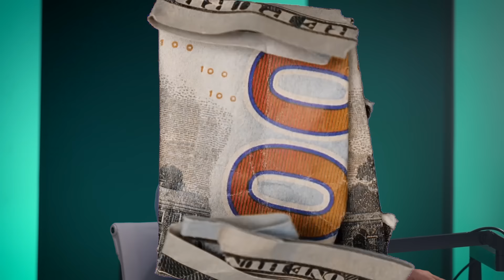AUMENTA tus ingresos | Habilidades mejor pagadas | Dimes y Billetes #264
¿Cómo se encuentra el sistema educativo en México? ¿Es suficiente estudiar solo la universidad? ¿Qué habilidades necesitas para aumentar tus ingresos?

En este episodio me senté con Christian Gabriel Ríos, fundador de ICEMéxico, para platicar sobre algunas técnicas para elevar la productividad personal y ganar hasta 3 veces más con estrategias efectivas. Analizamos la realidad del sistema educativo en México, las habilidades cruciales que todo trabajador debe dominar y qué es lo que debería hacer para poder llegar a un puesto directivo.

Para realizar la prueba Pyxoom de forma gratuita y conocer tus competencias consulta el siguiente link:

📕 ¿Quieres aprender más sobre el dinero y finanzas personales? Echa un vistazo a mis libros "El inversionista de enfrente" y "Los 7 activos invisibles"

💵 ¿Quieres poner en orden tus finanzas en 30 días? Checa este reto

📈 ¿Quieres comenzar a invertir pero no sabes como comenzar? Invierte en 23 activos en un año

🎙️Escucha mi podcast "Dimes y billetes" un podcast de finanzas para nosotros los "Otros" donde hablamos de finanzas personales, inversiones y economía platicado con 🍐 y 🍎

🎥 En este canal puedes ver investigaciones interesantes sobre personajes o eventos importantes para la economía de la cultura general

💰 ¿Qué tan solido es tu negocio? Haz un pre-diagnóstico de tu negocio en 5 minutos y sin costo

👼 ¿Te interesa convertirte en un ángel inversionista e invertir en startups? Únete al club llenando el siguiente formulario

Hola, yo soy Moris Dieck consultor en estrategia de negocios, un apasionado de las finanzas y la economía y un firme creyente de que la educación e inclusión financiera son pilares fundamentales para el desarrollo y crecimiento de cualquier sociedad. Durante mi carrera, he ayudado a personas a mejorar su vida financiera y a empresas a alcanzar sus objetivos. En el 2017, emprendí un movimiento educativo con el objetivo de transformar la cultura financiera en México y el mundo. Actualmente soy conferencista, imparto cursos y creo contenido para distintos medios en temas relacionados a finanzas personales, inversiones, economía y negocios.